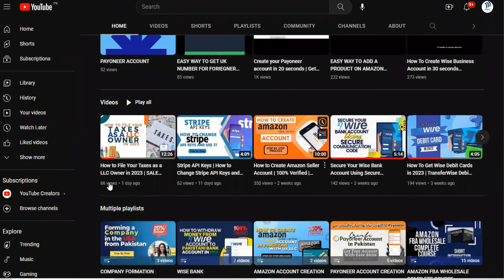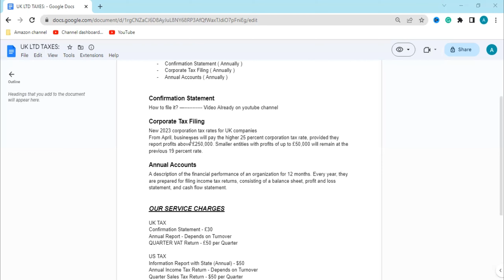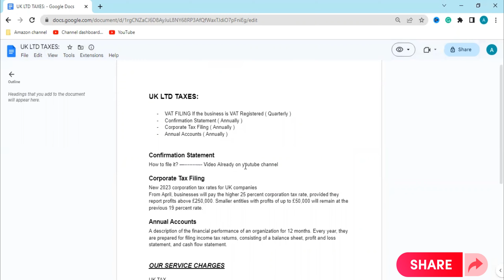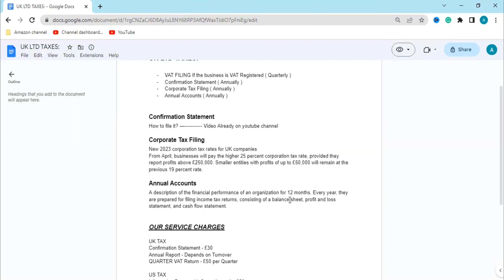How to File Your Taxes as UK LTD Owner | VAT FILING | ANNUAL ACCOUNTS | CORPORATE TAX FILING GUIDE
In this video, you will learn How to File Your Taxes as UK LTD Owner | VAT FILING | ANNUAL ACCOUNTS | CORPORATE TAX FILING GUIDE

UK LTD TAXES:

VAT FILING If the business is VAT Registered ( Quarterly )
Confirmation Statement ( Annually )
Corporate Tax Filing ( Annually )
Annual Accounts ( Annually )

Confirmation Statement:
How to file it? — Video Already on youtube channel

Corporate Tax Filing:
New 2023 corporation tax rates for UK companies
From April, businesses will pay the higher 25 percent corporation tax rate, provided they report profits above £250,000. Smaller entities with profits of up to £50,000 will remain at the previous 19 percent rate.

Annual Accounts:
A description of the financial performance of an organization for 12 months. Every year, they are prepared for filing income tax returns, consisting of a balance sheet, profit and loss statement, and cash flow statement.

OUR SERVICE CHARGES

UK TAX
Confirmation Statement - £30
Annual Report - Depends on Turnover
QUARTER VAT Return - £50 per Quarter

US TAX
Information Report with State (Annual) - $50
Annual Income Tax Return - Depends on Turnover
Quarter Sales Tax Return - $50 per Quarter